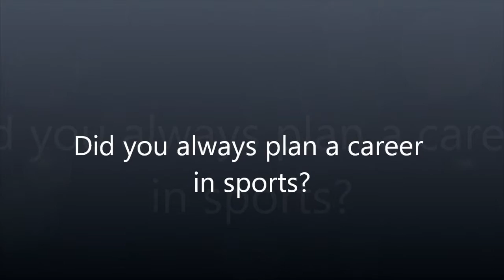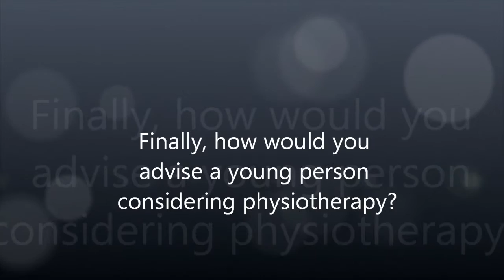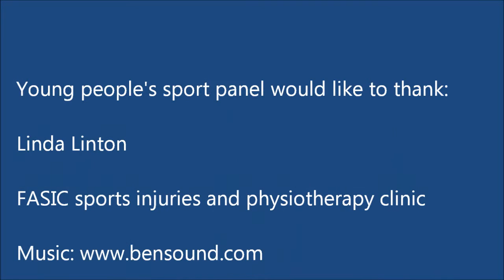Careers in sport interview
Are you considering physiotherapy? sportpanel member Jess interviewed Linda Linton, a Clinical Specialist Physiotherapist at FASIC in Edinburgh, to find out what it takes. She discusses the diversity of the physiotherapy career, the opportunities it provides and her greatest achievements – don’t miss out!